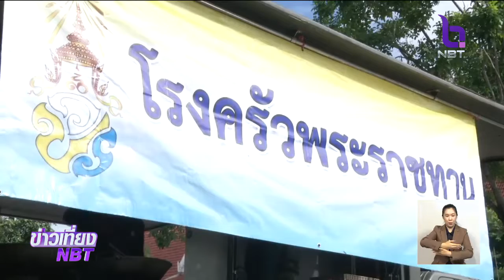ระดับน้ำยมลดลงแล้ว "สุโขทัย" เฝ้าระวังสถานการณ์ต่อเนื่อง พร้อมเร่งระบายน้ำ ทำความสะอาดพื้นที่